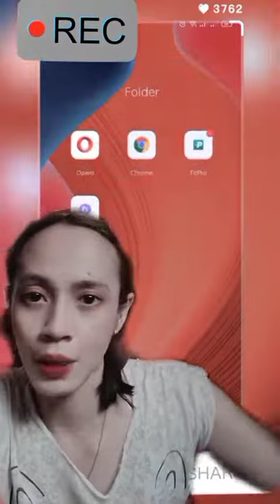How to download Facebook Video or Facebook Live Video Tutorial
Here's how to download Facebook Video or Facebook Live Video Tutorial.